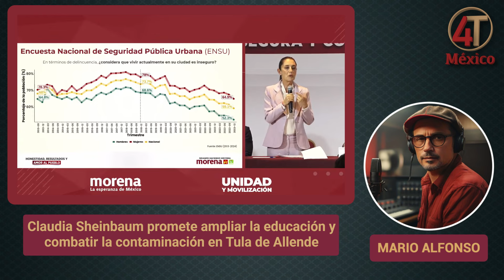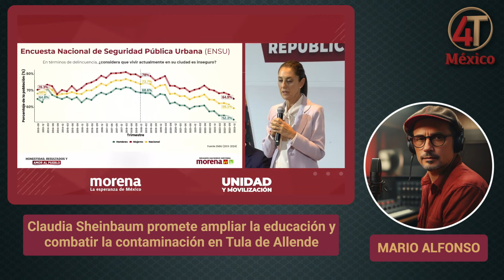Transformación en Tula de Allende: Educación y Medio Ambiente como Prioridades de Claudia Sheinbaum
Descubre las propuestas clave de Claudia Sheinbaum, candidata a la Presidencia de México, para transformar el municipio de Tula de Allende en el estado de Hidalgo. Sheinbaum se compromete a abrir más espacios para la educación, construyendo una universidad y nuevas preparatorias. Además, destaca la importancia de atender los problemas ambientales y reducir la contaminación en la región. Acompaña a Claudia Sheinbaum en su visión de transformación para mejorar la vida de los mexicanos y mexicanas.